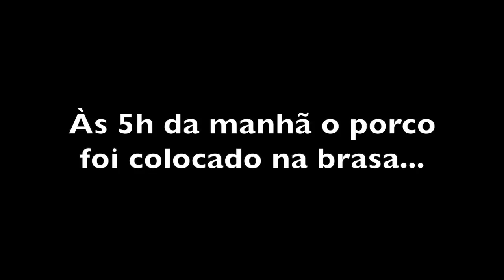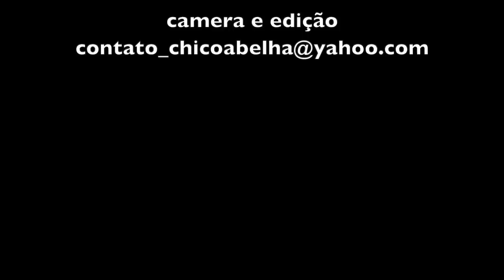O PORCO CAIPIRA DO GABRIEL - UBATUBA SP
Gabriel é um menino de 14 anos que mora em Ubatuba, assiste os videos do canal e me chamou para filmar seu avô, o Seu Nelson, de 72 anos que é pescador na Enseada. Fui lá conferir, fizemos vários videos, a simpática família do Gabriel me adotou e tive que voltar para filmar o porco caipira preparado pelo Gabriel.

Trilha sonora é do Lucas Barros do Canal Violas de Barros